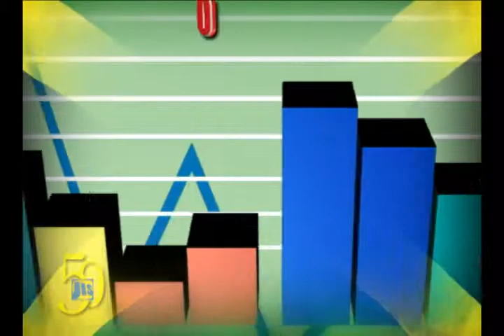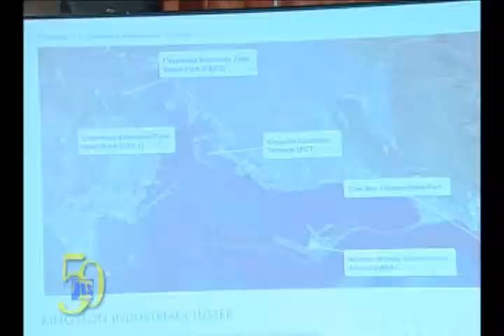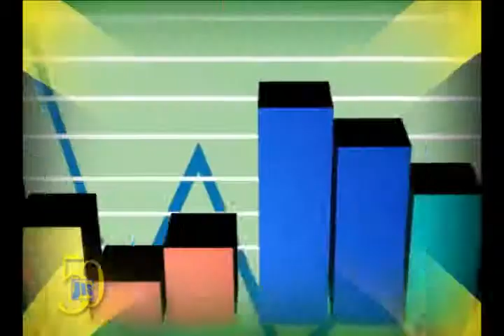GOJ STRATEGIC PRIORITIES #2 JOB CREATION & ECONOMIC GROWTH